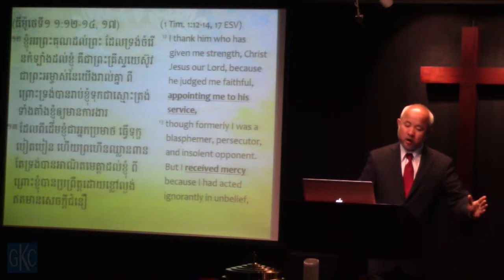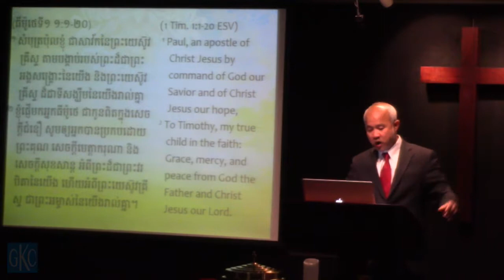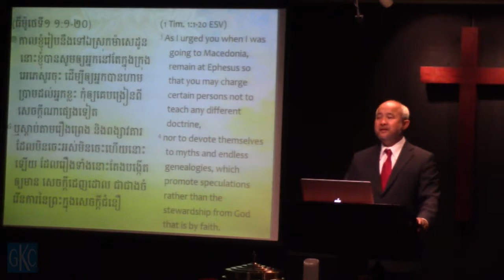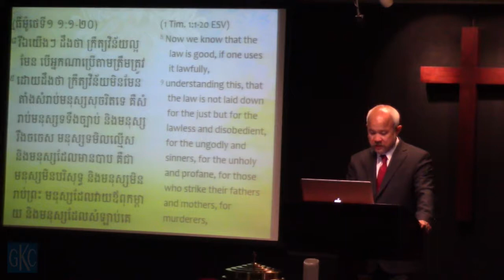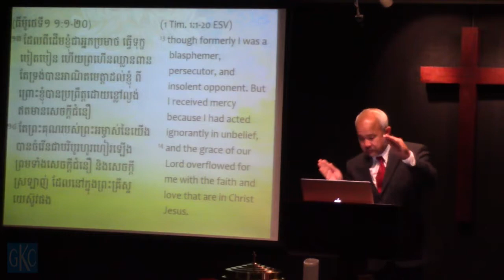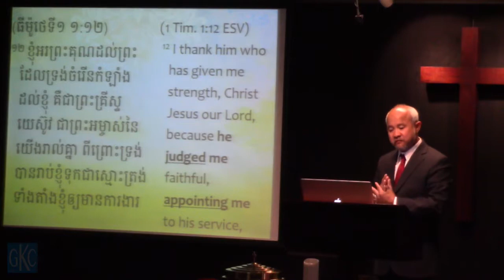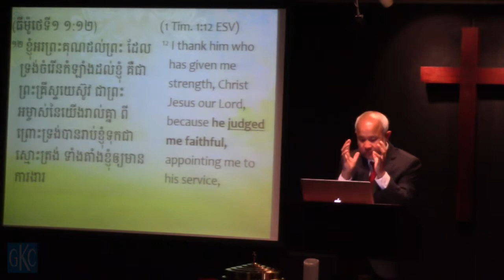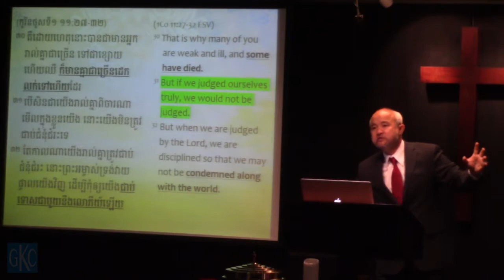5/7/17 English Service - The Sovereignty of God and Evil P.2